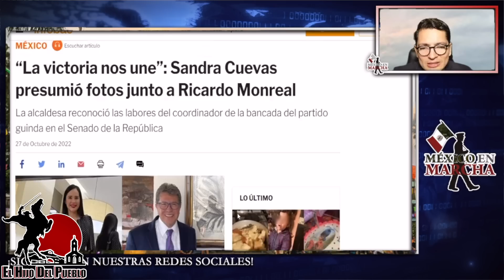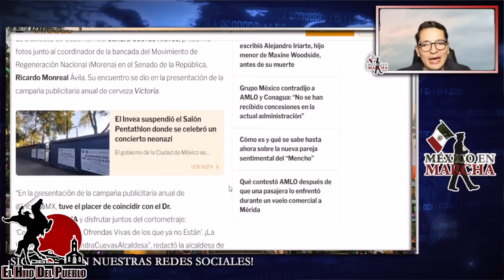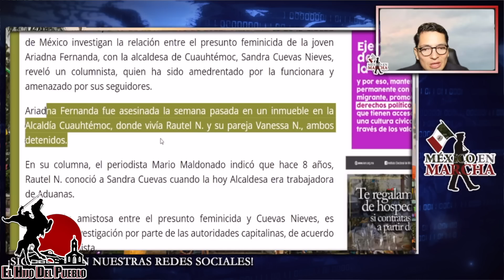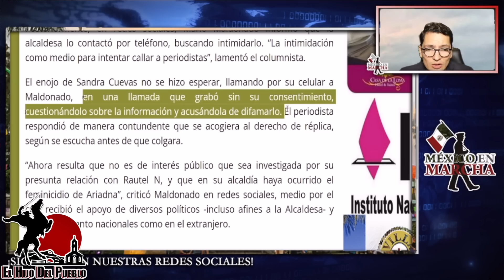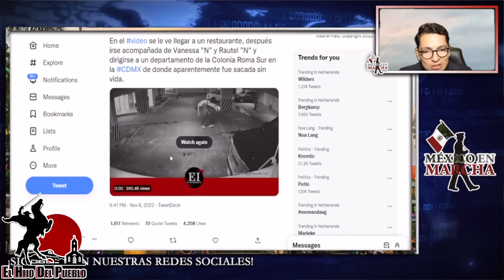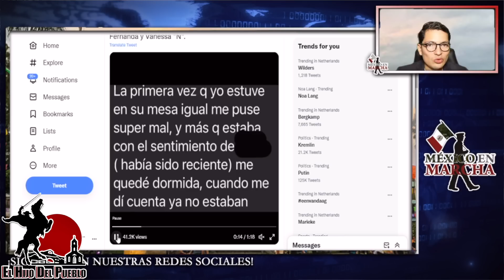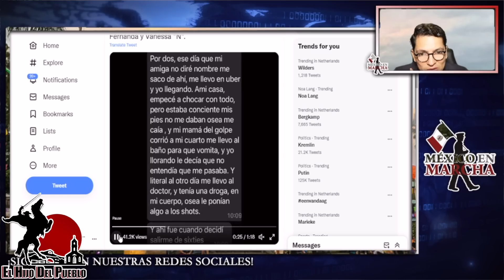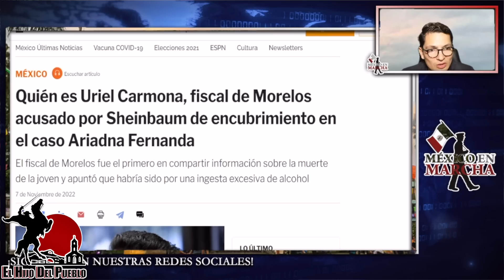Acaba De Pasar!! Video Muestra A Sandra Cuevas Y A Rutal! Aseguran Que Saldrá En 5 Días!